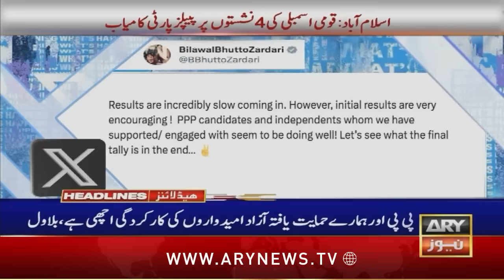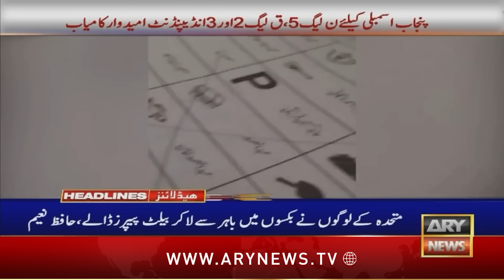ARY News 9 AM Headlines | 9th February 2024 | 𝐄𝐥𝐞𝐜𝐭𝐢𝐨𝐧 𝟐𝟎𝟐𝟒 𝐑𝐞𝐬𝐮𝐥𝐭 - 𝐋𝐚𝐭𝐞𝐬𝐭 𝐍𝐞𝐰𝐬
۔PML-N’s Maryam Nawaz clinches Lahore’s PP-189

۔Shehbaz Sharif bags Lahore’s NA-123, PP-158 seats

۔NA-71: Elections 2024 Pakistan results LIVE

۔PTI chief claims leading on more than 150 NA seats